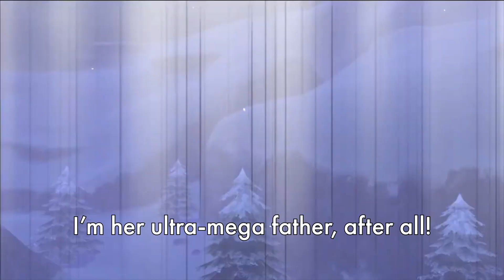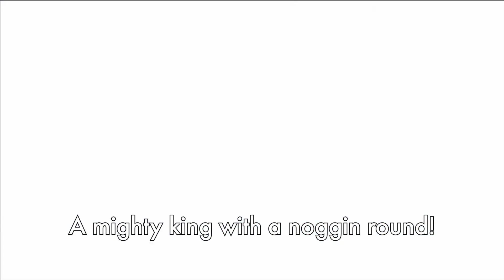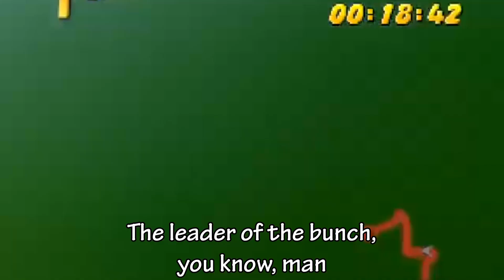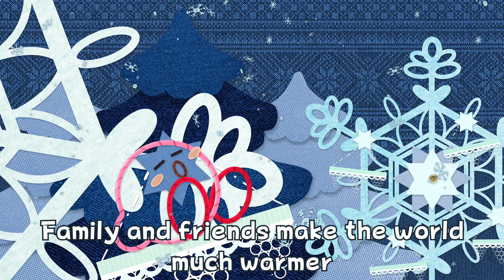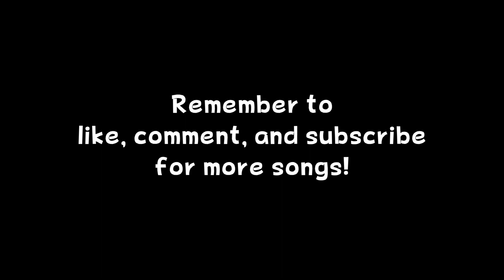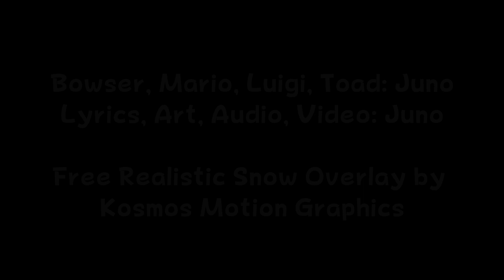8-Bit Carol Countdown 2020 [FULL PACKAGE]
Happy holidays, friends! Here's the 8-Bit Carol Countdown rolled up in one big package for your Christmas Eve listening pleasure!

The 8-Bit Carol Countdown, the 2020 sequel to the 8-Bit Carol Collection, is a collection of snow and holiday-themed lyricized video game tracks counting down 'til Christmas week! Look out for the full package on Christmas Eve!